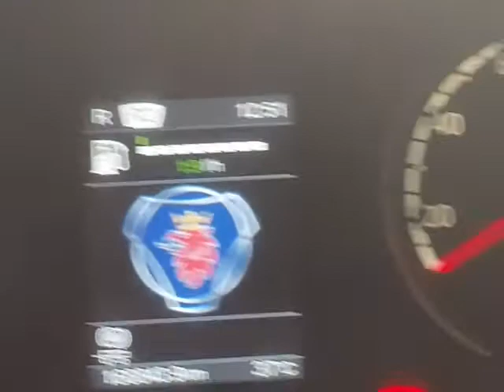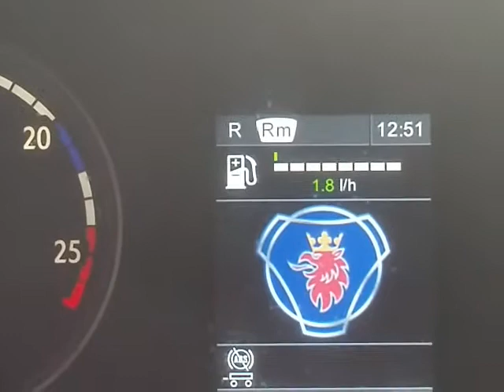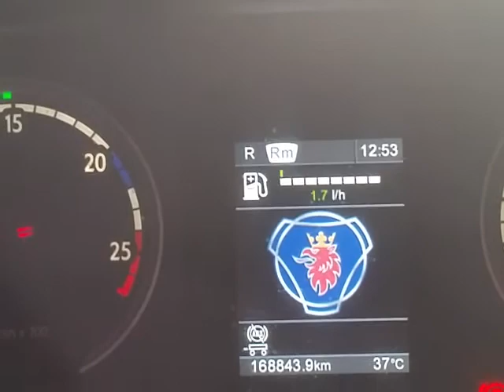Câmbio automátizado optcruise 12 marchas. Ré